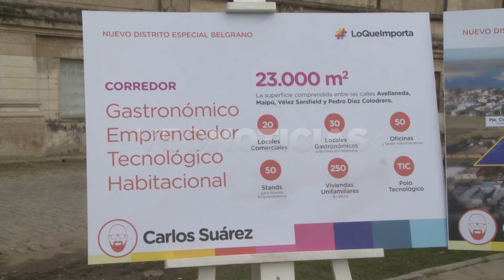Carlos Suarez - Precandidato a concejal JxC